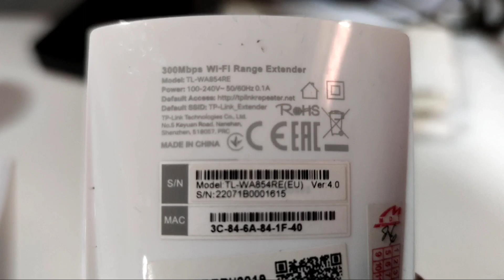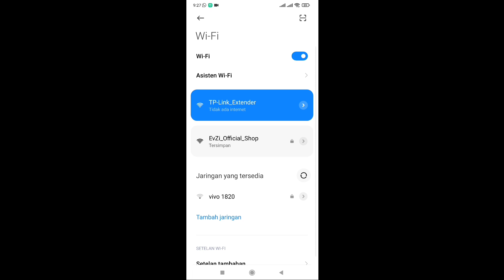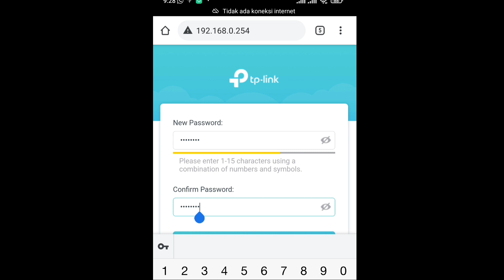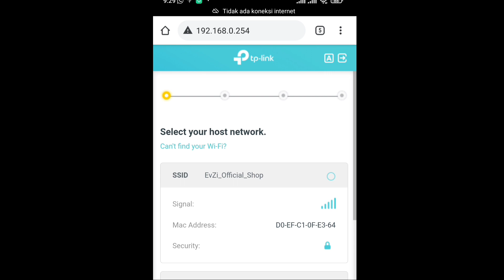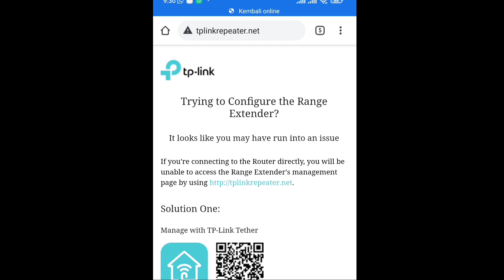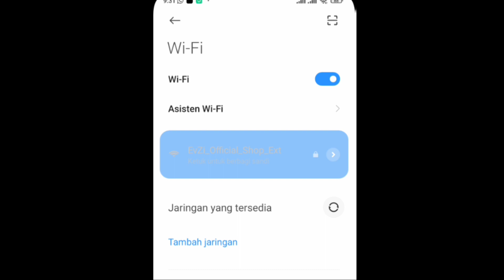Setting TP Link TL-WA854RE penguat sinyal wifi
Setting TP Link TL-WA854RE
300Mbps Universal Wi-Fi Range Extender
penguat sinyal wifi, Tplink TL-WA854RE ini bisa di operasikan dalam dua mode,yaitu mode repeater dan mode akses point.
untuk memperluas jaringan atau memperluas dari sinyal wifi yang lemah pada satu wilayah yang tidak tercover oleh sinyal wifi dari hotspot utama.

Dengan fitur repeater pada tplink TL-WA854RE ini bisa kita lakukan untuk menembak sinyal wifi dan menyebarkanya kembali dalam radius kurang lebih 20 meter dalam lapangan terbuka.

Cara setting :
1. Silahkan anda sambungkan perangkat TL-WA854RE ke colokan listrik
2. Koneksikan sinyal wifi yang di pancarkan tplinkTL-WA854RE ke handphone atau PC/laptop  anda tanpa password.
3. Setelah terkoneksi, melalui browser lalu ketikan IP defaultnya 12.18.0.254 pada browser, atau ketikan URL ketik dan tekan ok.
4. lalu konfigurasikan seperti video diatas.

Mode Range Extender meningkatkan sinyal nirkabel ke area yang sebelumnya tidak terjangkau atau sulit dijangkau dengan sempurna
Ukuran mini dan desain yang dipasang di dinding membuatnya mudah digunakan dan dipindahkan secara fleksibel
Perluas jangkauan nirkabel dengan mudah dengan menekan tombol Range Extender
Aplikasi Tether memungkinkan akses dan manajemen yang mudah menggunakan perangkat seluler apa pun
Fungsi Kontrol LED termasuk Mode Malam untuk tidur nyenyak

Range Extender mode boosts wireless signal to previously unreachable or hard-to-wire areas flawlessly
Miniature size and wall-mounted design make it easy to deploy and move flexibly
Easily expand wireless coverage at a push of Range Extender button
Tether App allows easy access and management using any mobile device
LED Control function includes a Night Mode for peaceful sleep

ip default TP Link TL-WA854RE : 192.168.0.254